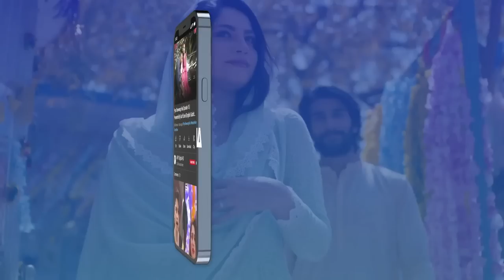Saqlain Ke Paisay Le Kar Bhaag Jatay Hain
Cast:
Anmol Baloch,
Mirza Zain Baig,
Shazeal Shoukat,
Raeed Alam,
Seemi Pasha,
Imran Aslam,
Aliya Ali,
Seemi Pasha,
Kinza Malik,

Watch Mann Aangan Daily at 7:00 PM on ARY Digital